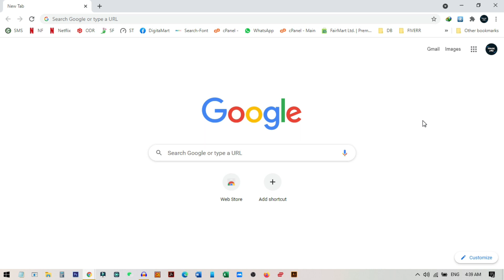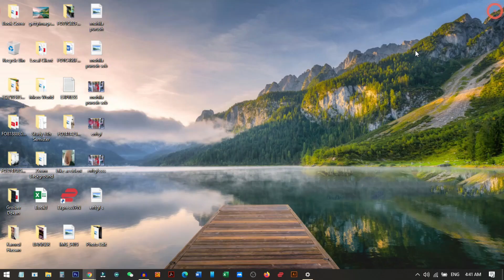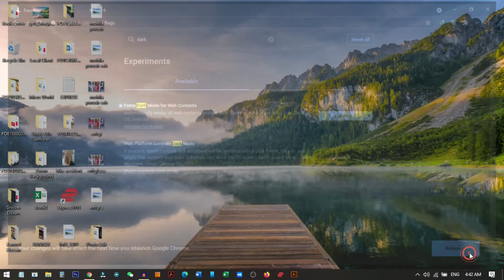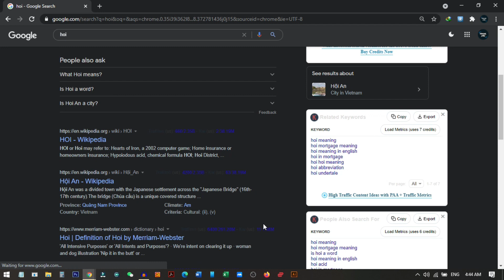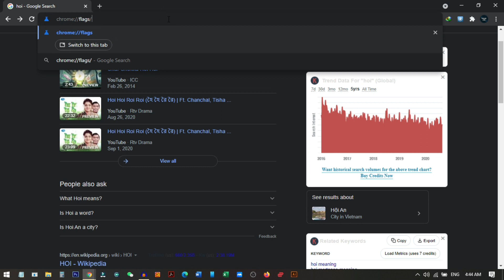Enable Google Chrome Dark Mode on Windows 10 for all Websites 2025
In this video i am showing how to make the chrome dark mood on windows 10.

Chrome dark mode for Windows 10 Without extension.

✔ Enter the Settings menu, choose 'Personalization' click 'Colors' and scroll down to the switch marked 'Choose your default app mode'.

✔ Then "chrome://flags" enter this address and enable Dark Mood For web Content to get dark mood for all web pages.

⌚ Timestamps
0:00 Introduction
0:34 Chrome dark mode for Windows 10
2:06 Chrome dark mode for all Websites
3:00 chrome dark mode without restart Chrome
4:00 Warp Up